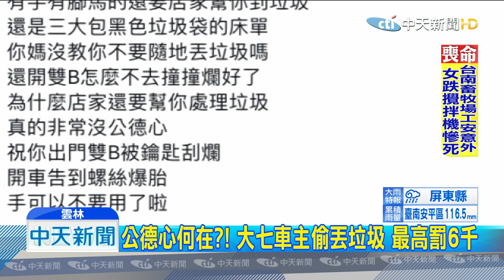20190904中天新聞 沒公德心！ 開大七亂丟垃圾 店家蒐證po網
開百萬名車卻沒有公德心，雲林斗六，榮譽路、鎮東路口附近，有店家發現，門口常有人丟垃圾，通常是順手收拾，沒想到最近，垃圾越來越大包，監視器鏡頭轉向 自行蒐證，丟垃圾的居然是，開著大七的男子，下車丟三大袋，吸滿雨水的床單、垃圾，環保局最高將開出六千元罰單。